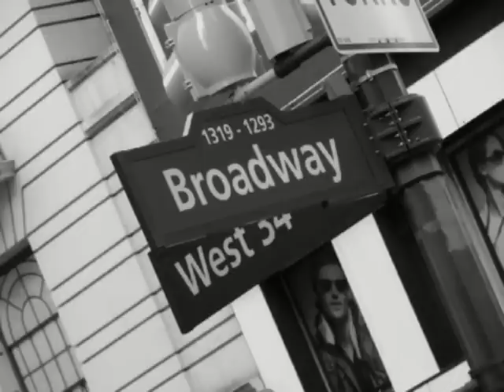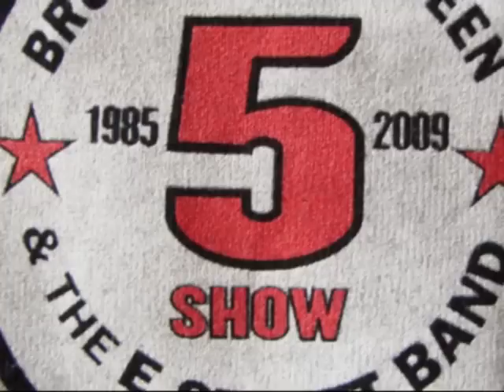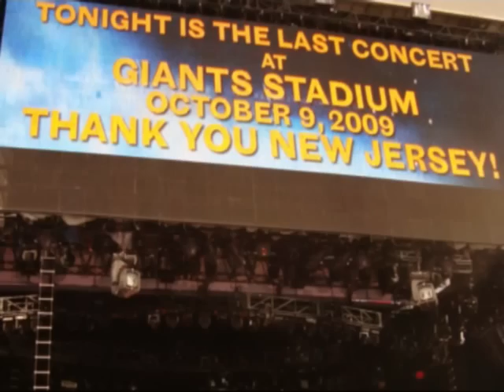Bruce Springsteen Giants Stadium 2009 highlights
I made my dream come true, to see Springsteen in NJ. Here is a film from that weekend :)